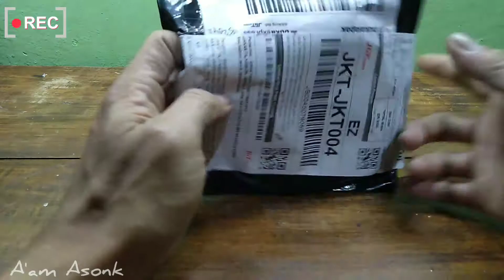Membuat lampu aquarium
pada video ini saya akan tutorial membuat lampu aquarium menggunakan lampu led strip 12v.

Supaya saya rajin upload dan setiap ide yang ada dipikiran saya langsung tuangkan lewat video yang saya upload.

Terimakasih salam sejahtera🙏